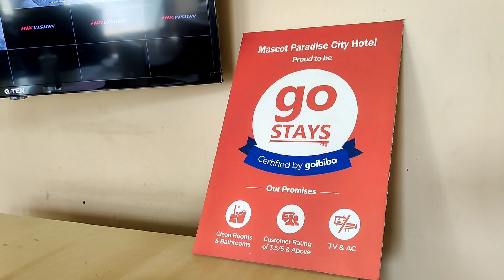TIME TO WORK